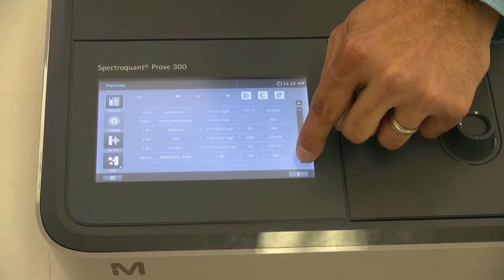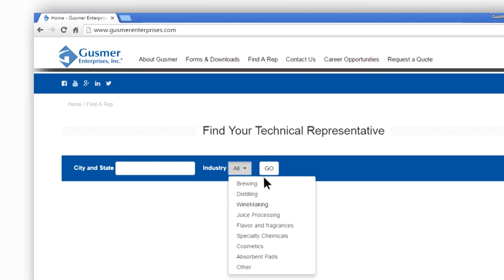MilliporeSigma Spectroquant - Brewing Spectrophotometric Analysis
Gusmer Enterprises presents the new  MilliporeSigma Spectroquant, the first complete product line for brewing spectrophotometric analysis.

No longer do you have to use a general purpose spectrophotometer for your brewing needs, leaving you to calculate IBU’s or other relevant brewing specifications on your own. No more creating your own protocols that must be adapted to various manufacturers’ chemicals. No guessing at how one supplier’s reagents and another supplier’s equipment will affect the protocols you’ve developed. No longer do you have to look for two, three or more sources for chemicals and test reagents.

The Spectroquant line is the first turn-key solution, featuring a brewing specific spectrophotometer and software package. Results are given in brewing relevant units with no conversions or calculations needed. Corresponding chemicals and reagents from MilliporeSigma offers the most consistent and highest quality test materials from a single source. Validated step-by-step protocols developed according to EBC, MEBAK and ASBC methods for use with the Spectroquant line, means you have everything needed to run any beer analysis right out of the box.